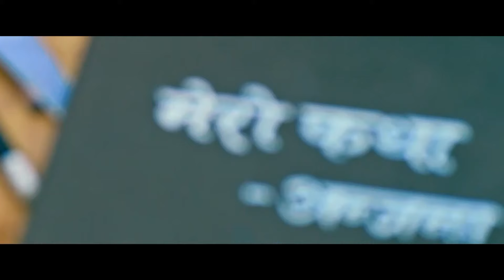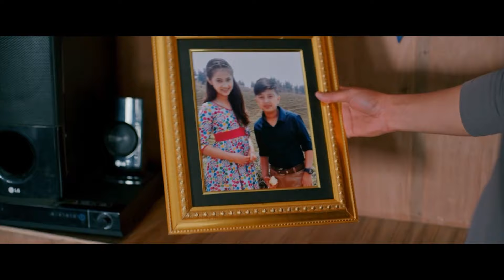KATHA CHALACHITRA KO | कथा सुन्नुस पनि हेर्नुस पनि | NAI NABHANNU LA 5 | EP-2 | Swastima, Sedrina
One Time Cinema Presents
बिकास राज आचार्य कृत
NAI NABHANNU LA 5

► Starring: Niruta Singh, Dilip Rayamajhi, Priyanka Karki, Keki Adhikari, Swastima Khadka, (Introducing)Abhishek Nepal, Anubhav Regmi,  (Introducing) Sedrina Sharma

♫ Song Mixing: Kishor Thapa
♫ Arranger: Maharaj Thapa/ Sanjeev Baraili
♫ Lyricist: Dinesh Thapaliya /Basanta Sapkota

► Cinematographer: Purushottam Pradhan
► Editor (One Line): Nakul Khadka
► Editor: Arjun GC
► Choreographer: Kabiraj Gahatraj
► Trailer: Sandesh Shah
♫ Background Score: Alice Karki
♫ Sound Mixing: Mukesh Shah
♫ Sound Recordist: Kiran Basi
►Production Controler: Uttam KC
► VFX: Kapil Parajuli
► Publicity  Design: ColorBlind Creative
► Colorist: Prince(Layman Cinema)
► Distributor : FD/Balaji
► Post Production: Film Motion Nepal / Aslesha
► Chief Associate Director : Sudeep Kunwar
► Executive Producer: Dinesh Pokhrel/ Purushottam Pradhan/ Bishnumani Dahal
► Producer : Haribol Bandari/ Gauri Raj Joshi
► Writer : Samipya Raj Timilsina / Bikash Raj Acharya
► Director : Bikash Raj acharya

© by Budha Subba Digital Pvt.Ltd.